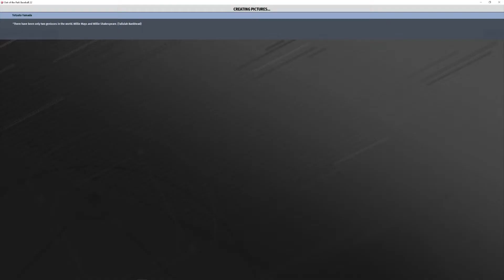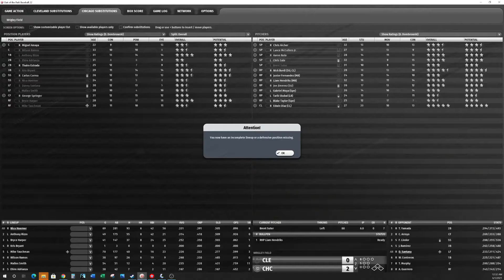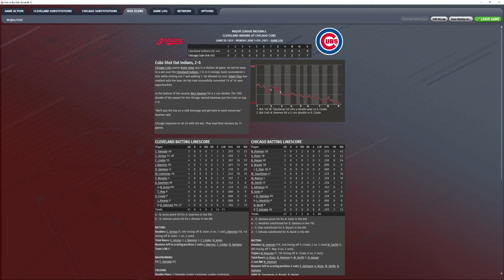Indians @ Cubs 6 14 21